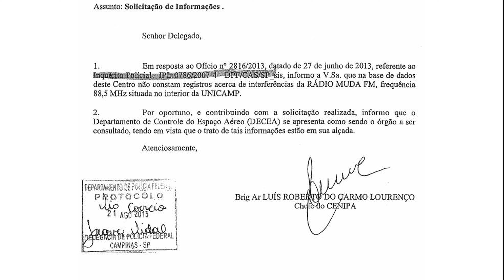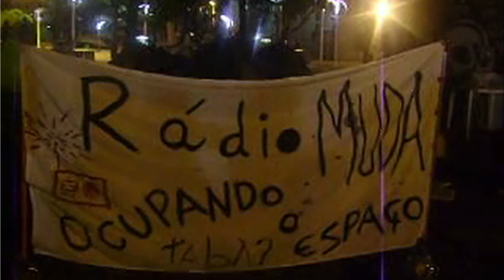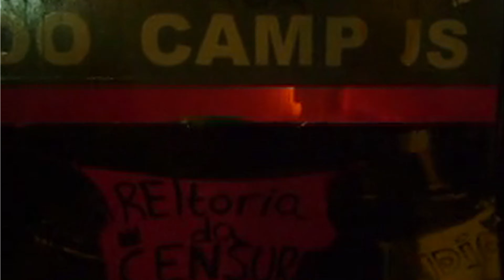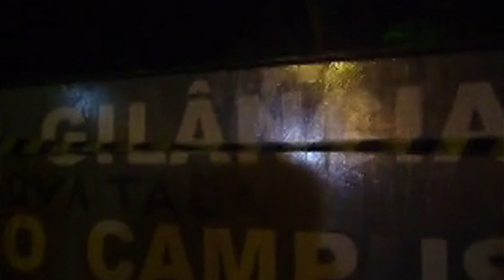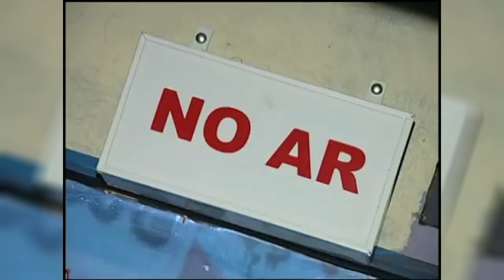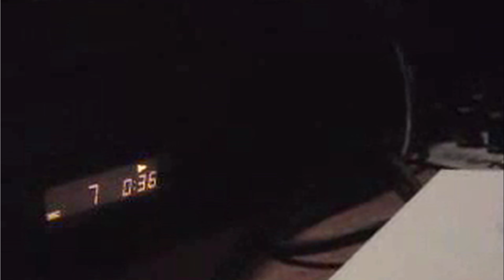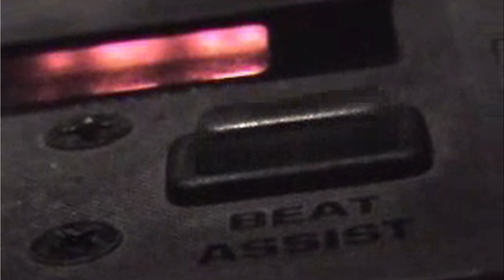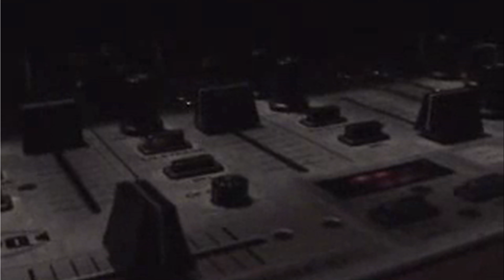Rádio Muda - A história da emissora contada por eles mesmos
A Rádio Muda é uma estação de rádio que transmite na faixa 88,5 FM, na cidade de Campinas, SP. Esta rádio fica localizada dentro do campus da Unicamp, e a abrangência é de um raio de 2 Km. Não se sabe exatamente quando ou como a Rádio Muda começou a transmitir, sendo que o registro de sua história é precário, sendo repassada de programador a programador, e, mais recentemente, através de páginas na internet. Eu mesmo ouvia a Rádio Muda quando era criança, pois morava naquela região. Acho que a primeira vez que eu soube dela foi em 1990 ou 1991. O que eu sei é que ela ganhou esse nome porque no início não havia transmissão de programas e a falta de gente interessada deu o nome de ""Rádio Muda"". As pessoas que frequentam, porém, sustentam outra versão. De qualquer forma, certo dia eu gravei a transmissão deles, que estava repetindo a história da emissora. Esse audio foi transmitido no dia 10 de Outubro de 2015.